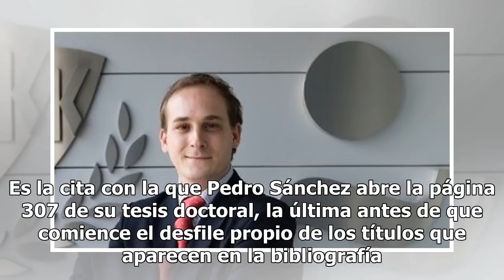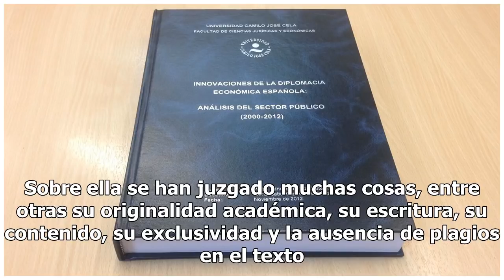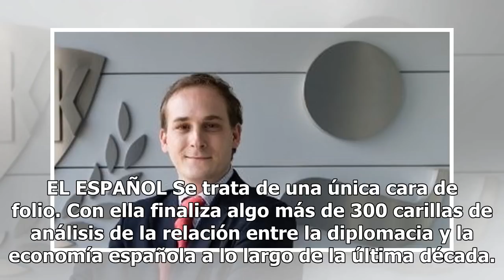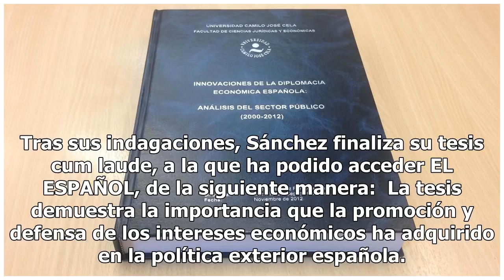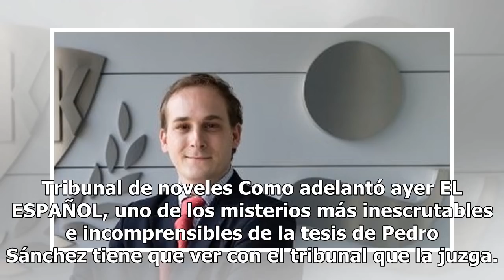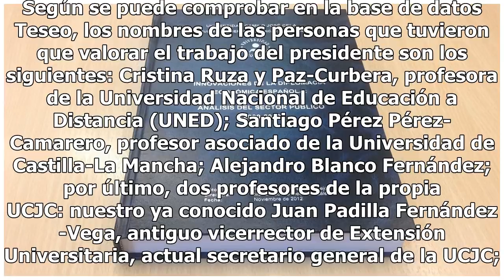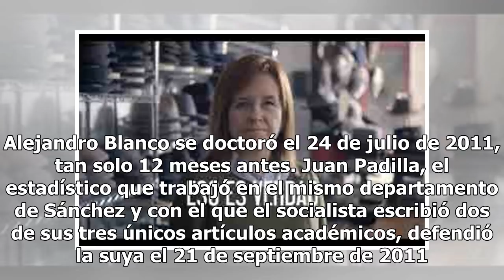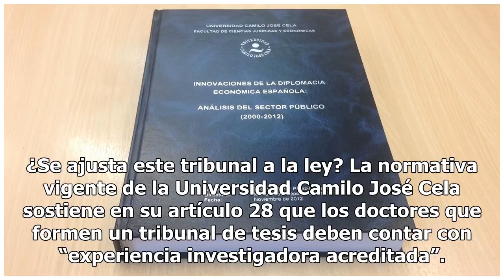La tesis de Sánchez no merecía un cum laude: lea sus “conclusiones finales”